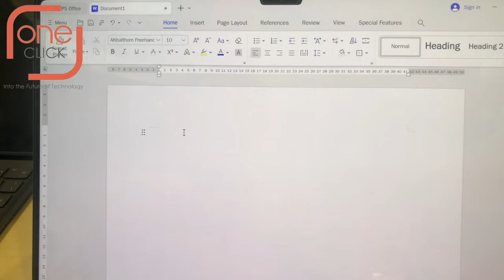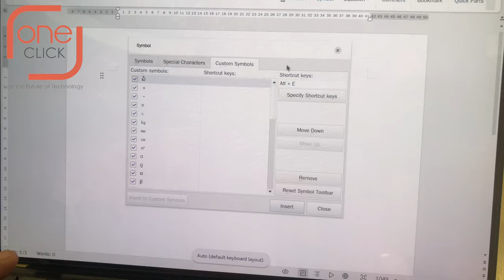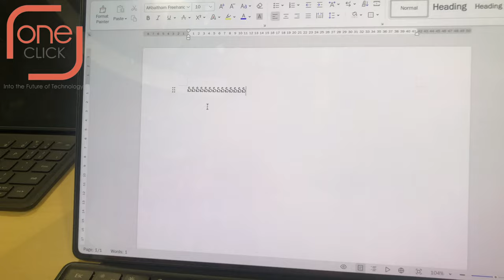វិធីសាស្រ្តដោះស្រាយ វាយស្រះពេញតួអត់ចេញនៅលើ Huawei Matepad Pro 13.2